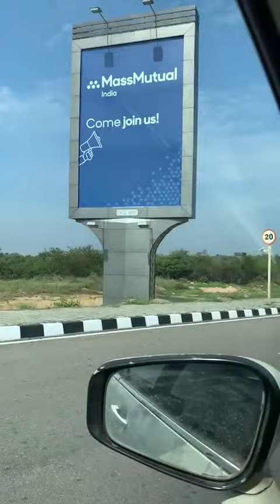December 6, 2021